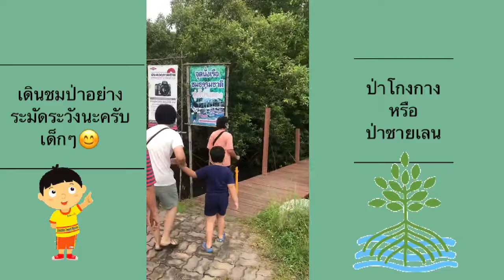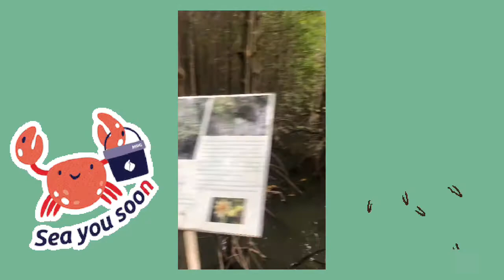เดินเล่นป่าชายเลน ประแส ระยอง